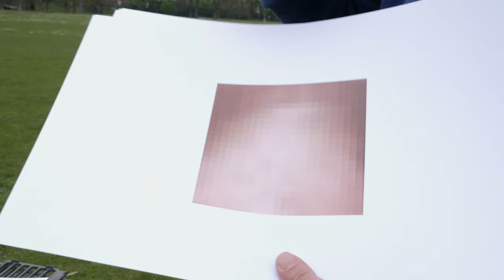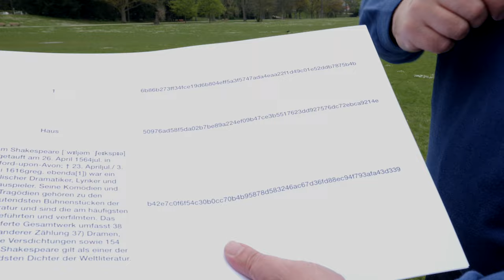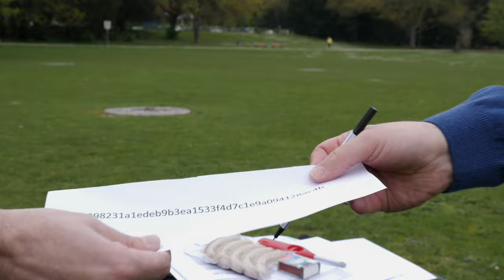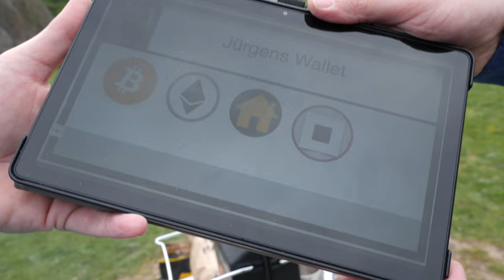ExpeditionFinance Non-fungible Token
What are non fungible token and how do they work? Just a hype or new business opportunities? Stefan Teis gives insights by demonstrating an example.